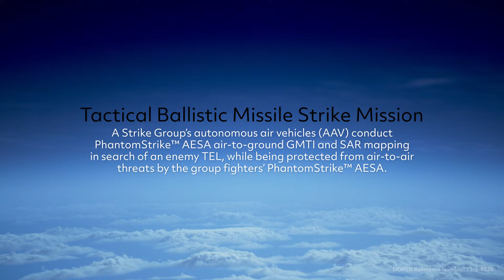PhantomStrike: Next generation radar superiority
Superior battlespace situational awareness is now available for all aircraft with PhantomStrike’s reduction in weight, cost, and power due to the GaN-based array and an all air-cooled system compared to legacy AESA radar systems.